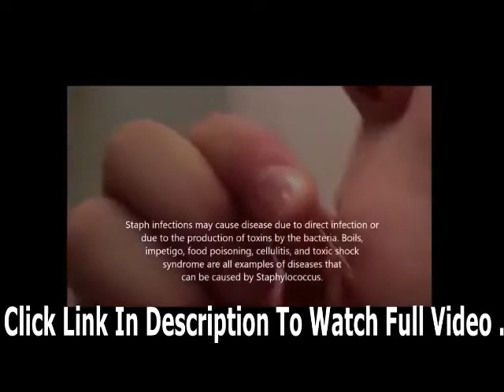Pimple infecté enlevé après le traitement! Zit Popping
Cette vidéo peut contenir du contenu chirurgical et / ou procédural en dermatologie. Le contenu de cette vidéo est fourni uniquement à des fins d'éducation médicale et ne vise pas à remplacer un avis médical professionnel, un diagnostic ou un traitement.

Quels sont les points noirs?

Les points noirs sont de petites bosses qui apparaissent sur la peau en raison du blocage des follicules pileux. Ces bosses sont appelées "taches noires" parce que la surface a un aspect sombre ou noir. Les points noirs sont une forme bénigne de l'acné qui se forment généralement sur le visage.

Qu'est-ce que l'acné?

L'acné est une maladie de la peau à long terme qui se produit lorsque les follicules pileux se bouchent avec les cellules mortes de la peau et l'huile de la peau. L'acné est caractérisée par des zones de points noirs, de points blancs, de boutons et de peau grasse, et peut entraîner des cicatrices. L'apparence qui en résulte peut entraîner de l'anxiété, une diminution de l'estime de soi et, dans les cas extrêmes, une dépression ou des pensées suicidaires.